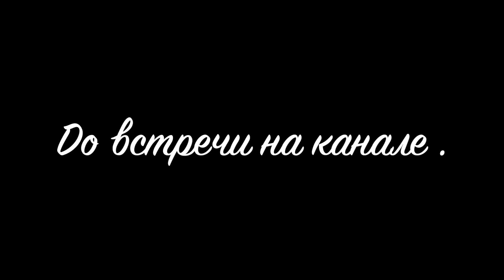6 оттенков теней от Том Форд . Какие выбрать ?